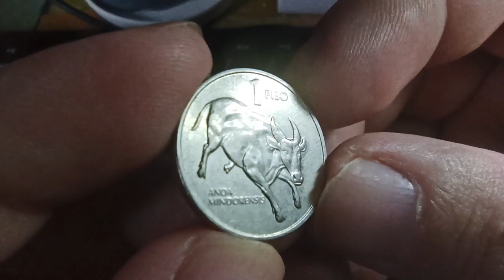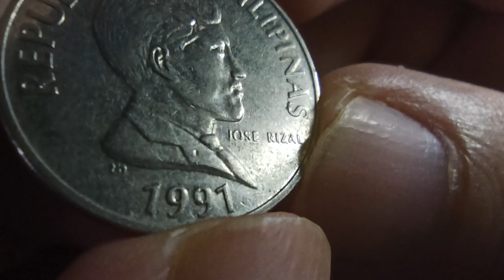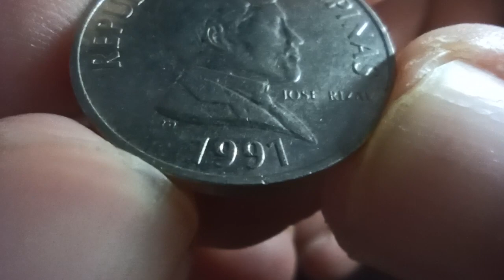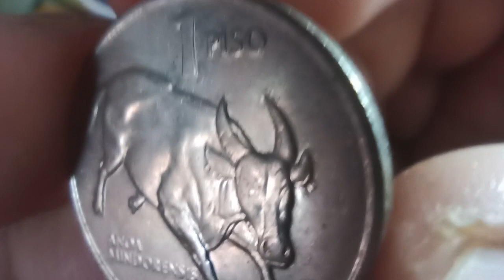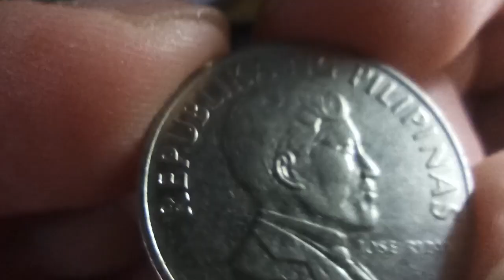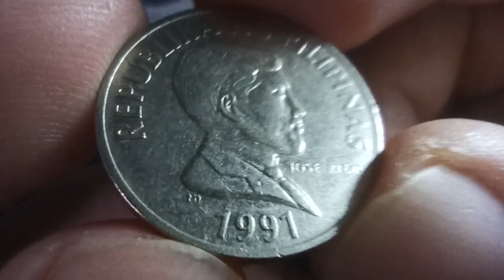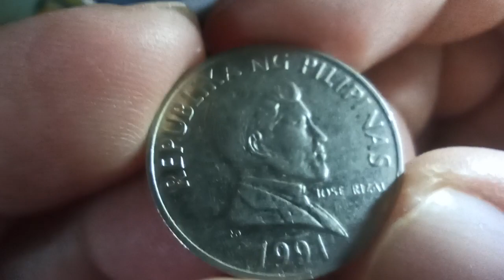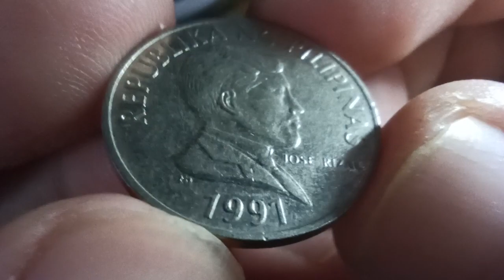Ang Value o Halaga ng 1991 na 1 Piso Philippine Old Coin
Atin pong pag-uusapan sa bidyo na ito ang tungkol sa 1 piso na may taong 1991 at kung ano ang presyo sa bentahan nito ngayong taong 2022.